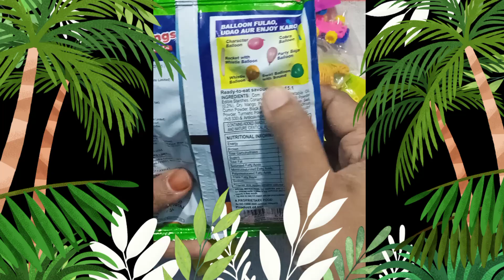Rings Gun Balloon inside🎈🎀kids channel